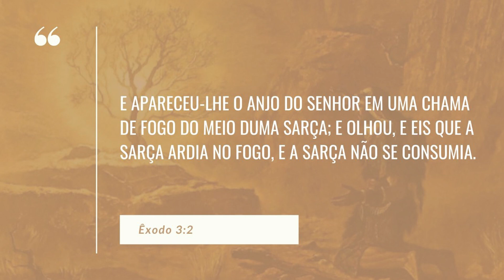Deus quer usar você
Ex 3:2

Moisés foi usado para tirar seu povo da escravidão. Peça que Deus te use para livrar a sua cidade, a sua nação das pragas que estão vindo sobre ela. Deus está  chamando hoje pessoas simples e humildes para que se levantem e salvem uma geração. Deixe o fogo do Espírito Santo queime o seu coração através dessa meditação. Deus te abençoe!

Youtube.com/joelengelministerioengel

Cadastre-se na Plataforma de Estudos da Escola Profética ONLINE e receba todas as nossas lições semanais, além de estudos exclusivos.

Mais informações:
Curta nossa Fanpage - Facebook.com/Pr.JoelEngel